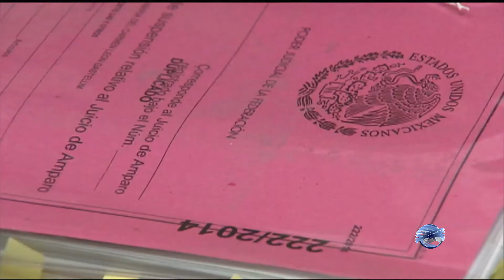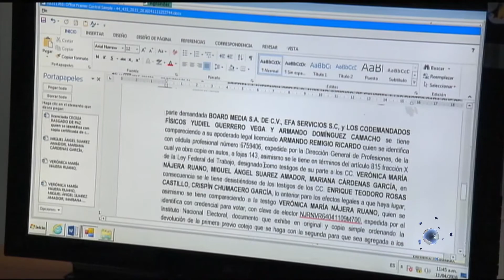Breves Jurídicas 23 de octubre 2017